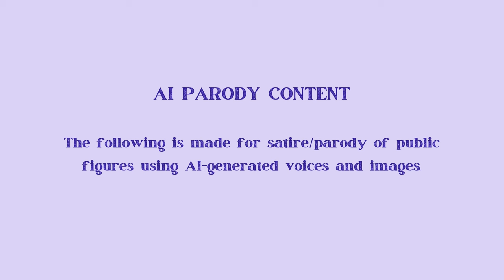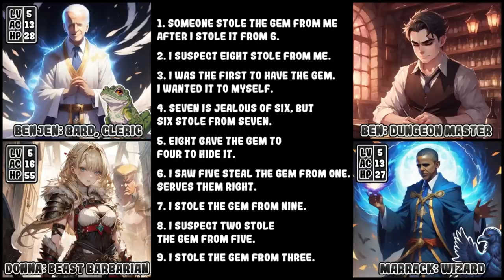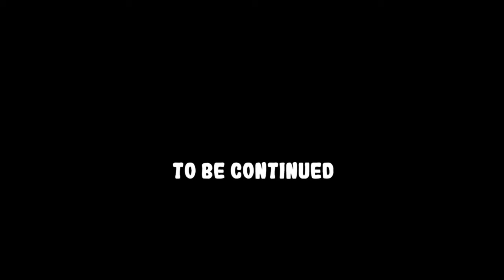Aarakocra Outpost/Maplepeak Arc | AI Presidents Play D&D: Movie 3 (Ep. 9-15)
This compilation movie spans episodes 9-15 of the campaign in Melodia and Harmonia, which mostly contains the events of the party's adventures in and around the Aarakocra Outpost, later named Maplepeak.

Thank you SO MUCH for all the support on these videos! I really appreciate all of the likes, comments, donations, and general words of encouragement I've received. All of the feedback makes creating these videos that much more enjoyable. I'm eager to keep putting out more content for all of you and have some interesting plans for the campaign!